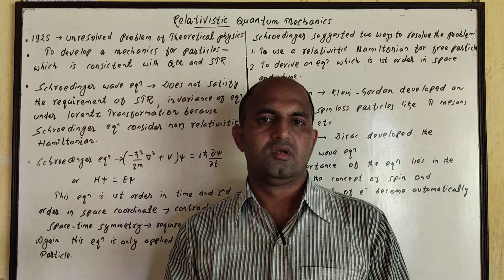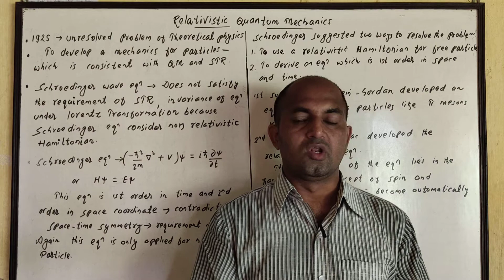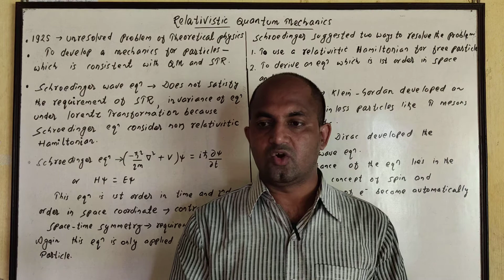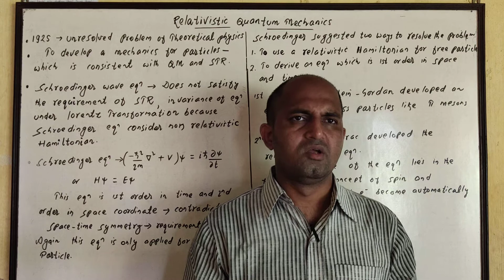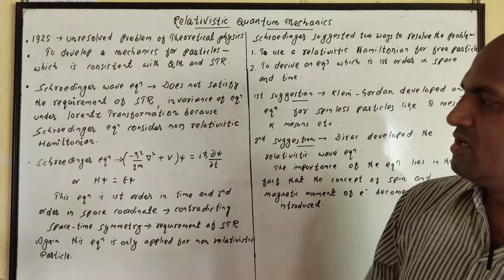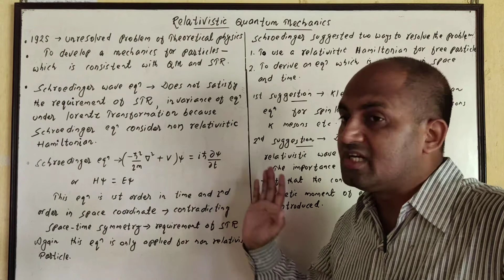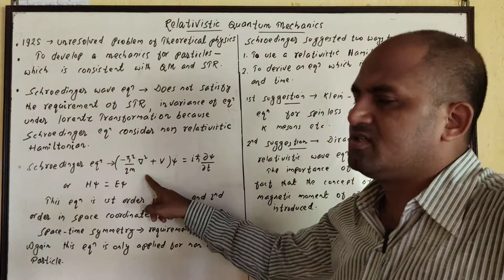22. Introduction to Relativistic Quantum Mechanics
PG, Sem 2, Quantum mechanics, Kanay Barik